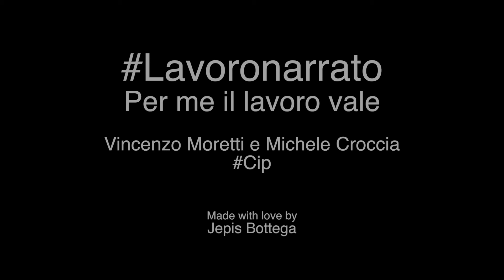Michele Croccia e Vincenzo Moretti per la notte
Michele Croccia e Vincenzo Moretti per la Notte del Lavoro Narrato del 2017